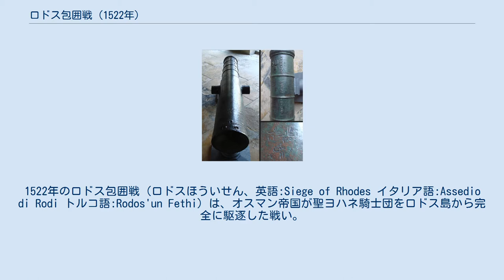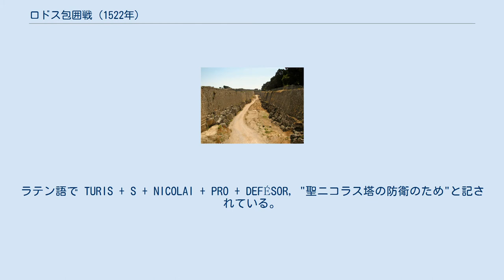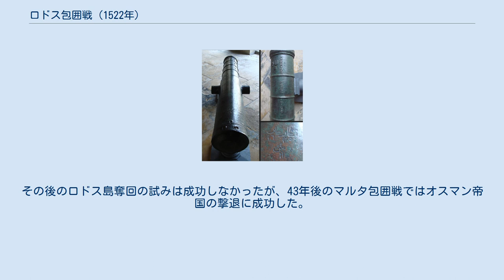ロドス包囲戦 (1522年)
1522年のロドス包囲戦（ロドスほういせん、英語:Siege of Rhodes イタリア語:Assedio di Rodi トルコ語:Rodos'un Fethi）は、オスマン帝国が聖ヨハネ騎士団をロドス島から完全に駆逐した戦い。
この結果オスマン帝国は東地中海での覇権を確立し、聖ヨハネ騎士団はシチリア島に撤退、後にマルタ島へ移ってオスマン帝国に抵抗し続けた。
 1291年にパレスチナにおける十字軍最後の拠点アッコが陥落したのち、聖ヨハネ騎士団は14世紀初頭にビザンツ帝国領のロドス島を占領した。
この島はエーゲ海交易の要衝であり、騎士団はイスラーム諸国相手に活発な海賊活動を行って東地中海を支配した。
オスマン帝国はメフメト2世の時代の1480年に最初のロドス島攻撃を行ったが、これは失敗に終わっていた。
アナトリアからレバントへ勢力を広げようとするオスマン帝国にとって、ロドス島の聖ヨハネ騎士団は避けようがない障害となっていた。
 聖ヨハネ騎士団は十字軍の時代から要塞構築とその防衛を基本戦略としてきたが、1480年の戦争以降、大砲の火線と連携を重視する新技術である星型要塞の理論を積極的に取り入れ、従来のロドス島の城塞に数々の改良を施していた。
陸伝いでの攻撃が最も激しくなると予想される方面では空堀の広さを倍にし、従来の傾斜防壁を多くの凹角堡に置き換え、ほとんどの塔の周囲に堡塁を設け、また堀の中で敵に縦射をしかけるカポニールをつくった。
城門の数は減らされ、旧式の胸壁は砲撃を想定して傾斜したものに替えられた。
この工事には多くの石工や労働者が動員されたが、特に騎士団に捕らえられ奴隷にされたムスリムは最も厳しい重労働を強いられた。
 1521年、フィリップ・ヴィリエ・ド・リラダンが聖ヨハネ騎士団の総長に選出された。
オスマン帝国の侵攻が迫る中、リラダンは要塞の増築を進める一方で、ヨーロッパに散らばっている騎士団員をロドス島に集め、防衛体制を固めた。
しかし、ヴェネツィアがクレタ島から派遣した援軍を除き、ヨーロッパ諸国は聖ヨハネ騎士団に一切支援を行わなかった。
また聖ヨハネ騎士団内でも、ラングエ・イングランドからの参戦者はジョン・ローソン一人であった。
ロドスの町は、二重もしくは三重の石壁と、いくつかの大きな堡塁で防衛されており、それぞれの堡塁は1301年に定められた割り当て通りに各ラングエが担当した。
最終的に防衛に参加した騎士の出身国は、スペイン、フランス、ドイツ、イタリア、イングランド、ポルトガルだった。
港は聖ヨハネ騎士団の船を収容したのち、オスマン海軍の侵入を防ぐため巨大な防鎖で封鎖された。
 最も激しい戦闘が行われたイングランド砦。
左手に凹角堡があり、さらにその奥に主壁がある。
空堀を挟んだ右側は、敵に背を向けて降りさせるための胸壁である。
また溝の中の敵には、聖ヨハネ塔から縦射がかけられた。
現在でも溝の中には石の砲丸が残っている。
 聖ニコラス塔の大砲。
ラテン語で TURIS + S + NICOLAI + PRO + DEFÉSOR, "聖ニコラス塔の防衛のため"と記されている。
. 口径: 23.0センチメートル (9.1 in) 砲身長: 255センチメートル (100 in) 重量:1,427キログラム (3,146 lb)。
戦後オスマン帝国が接収し、1862年にスルタン・アブデュルアズィズからフランスのナポレオン3世に贈られた。
 1522年6月26日、チョバン・ムスタファ・パシャ率いる400隻のオスマン軍がロドス島に到達した。
さらに7月28日、スレイマン1世が10万の兵とともに上陸し、自ら指揮を執った。
 オスマン海軍は港湾を封鎖し、上陸した陸軍は大砲で市街を砲撃しつつ、要塞への攻撃をほぼ毎日続けた。
城壁に対する砲撃は芳しい効果が出なかったため、城壁の下に向けてトンネルが掘り進められ、9月4日には2つの坑道で火薬を爆発させ、イングランド砦の防壁を11mにわたって崩落させた。
ただちに歩兵がこの地点から強襲をかけ、イングランド砦は一旦占領された。
しかし騎士団は総長リラダン自らの指揮により砦の奪還に成功した。
同日にオスマン軍は2度にわたり同様の強襲を行ったが跳ね返され、イングランド軍団とドイツ軍団によって城壁の崩落部は埋められた。
 9月24日、ムスタファ・パシャはスペイン砦・イングランド砦...